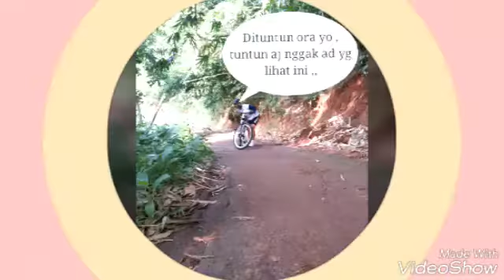Kebersamaan bersepeda klup tarajiro 1 &2 taman rahayu rengency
Tarajiro